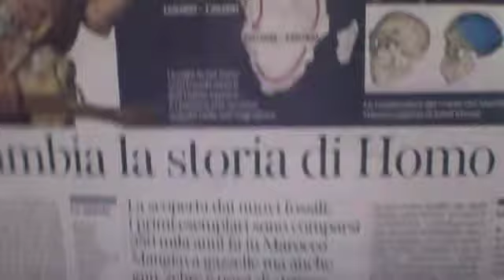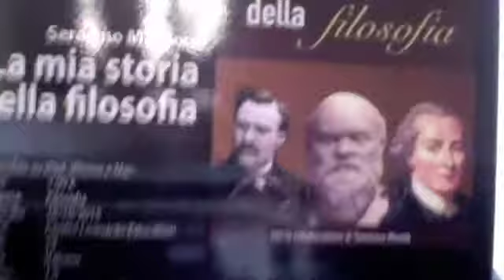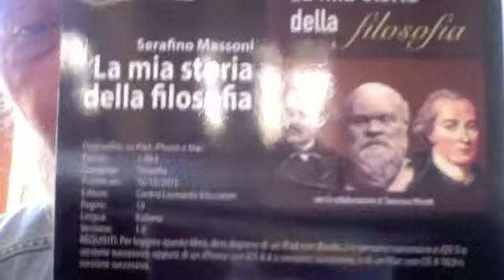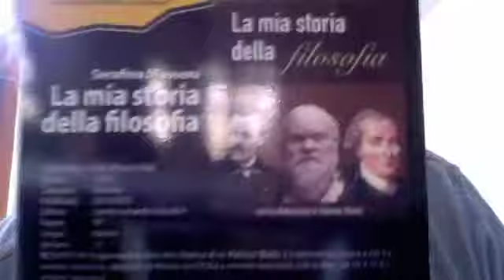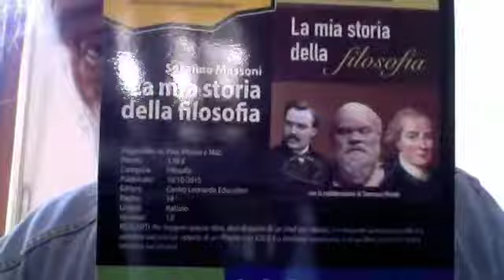HOMO SAPIENS GENESI